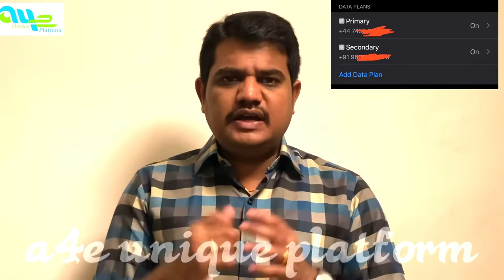ESIM activation in Airtel | dual SIM in iPhone | a4e unique platform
An embedded-SIM (eSIM), or embedded universal integrated circuit card (eUICC), is a form of programmable SIM that is embedded directly into a device.

Featured channels
London Tamil Vlog

திருக்குறள் In  தமிழ்

a4e Unique Platform
a4e thirukkural tamil
a4e thirukkural English

a4e Unique Platform